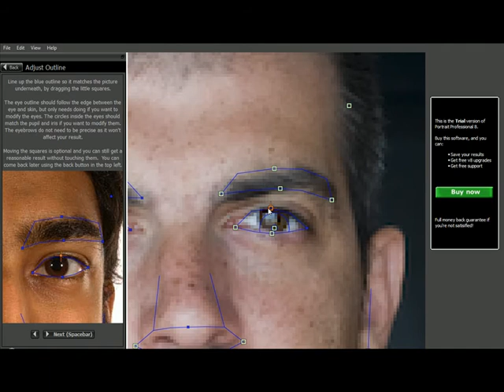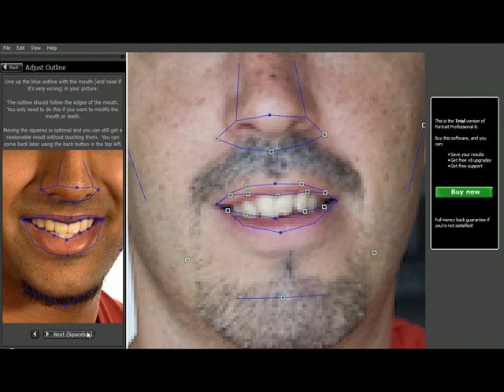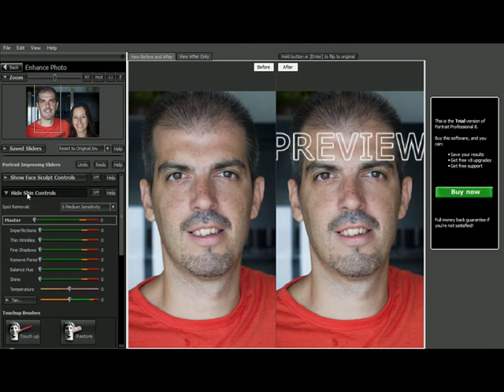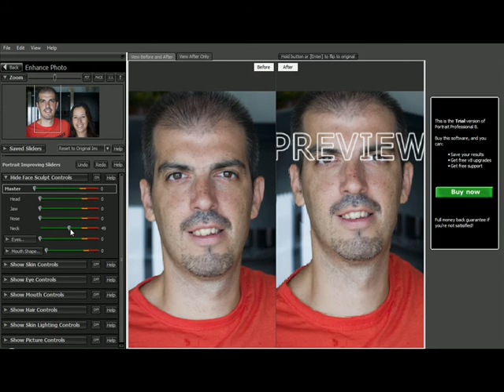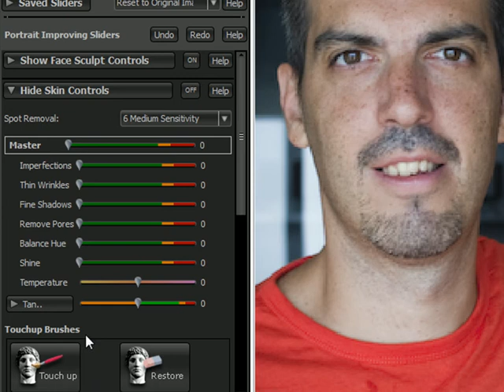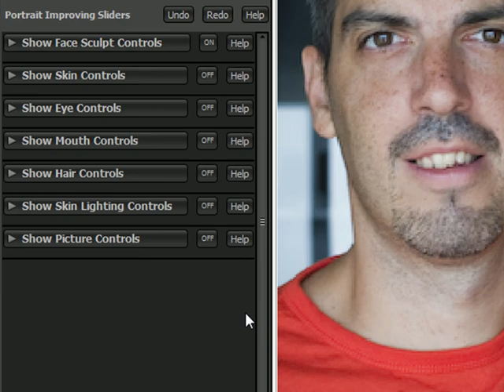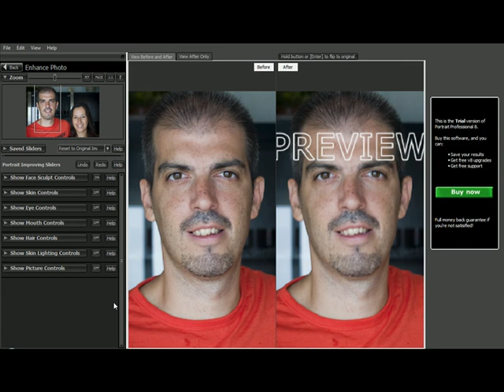Un vistazo a Portrait Professional 8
En XatakaFoto damos un vistazo a un software de edición de retratos, por Israel Belchi.